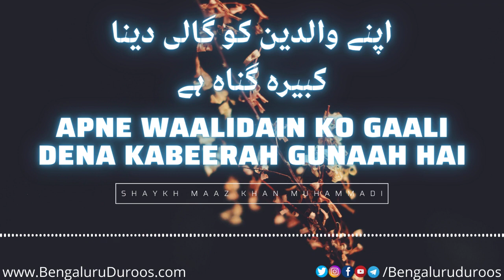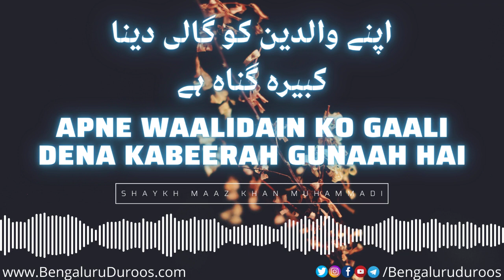Apne Walidain Ko Gaali Dena Kabeerah Gunah Hai | Shaykh Maaz Khan Muhammadi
Topic: Apne Walidain Ko Gaali Dena Kabeerah Gunah Hai

٠٠٠٠٠٠٠٠٠٠٠٠٠٠٠٠٠٠٠٠٠٠٠٠٠٠٠٠٠٠٠٠٠٠٠٠٠٠٠٠